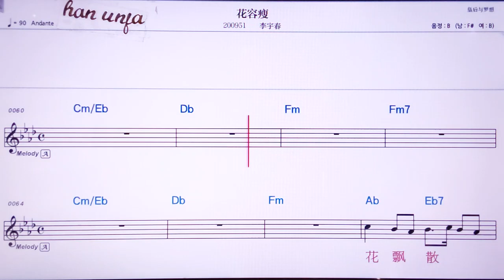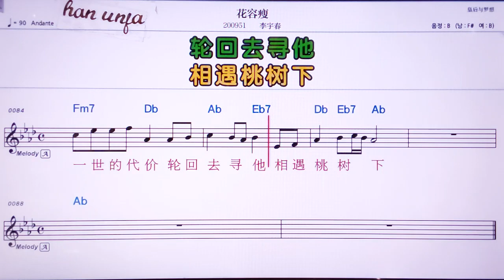💖화룽서우/리위춘 👍MR,노래방, 악보, 코드,Karaoke With Sheet Music